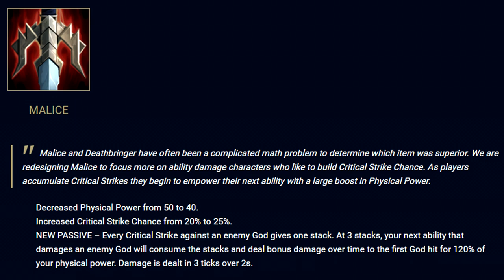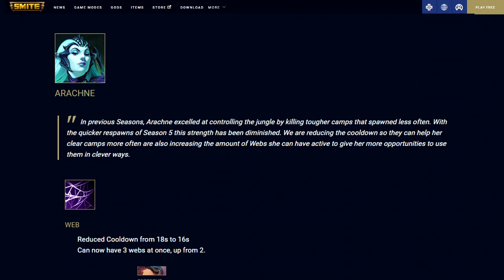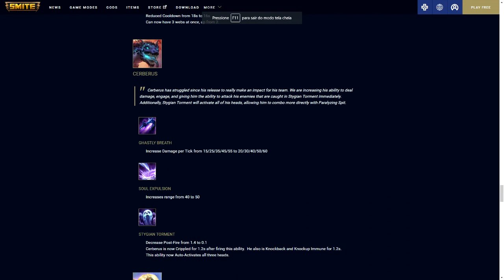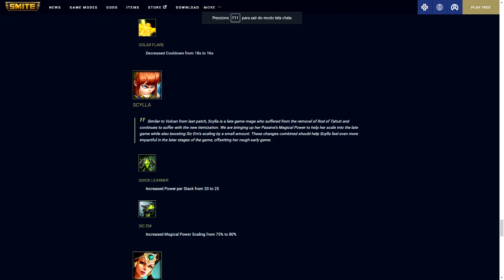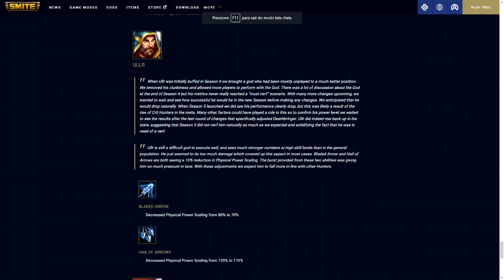WTF Buffaram a CILA!? SMITE 5.3 Hero of the Trojan War PATCH NOTES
APOIO
COMPRE GEMAS

Gameplays comentadas, mobas, mmorpg,indie,fps